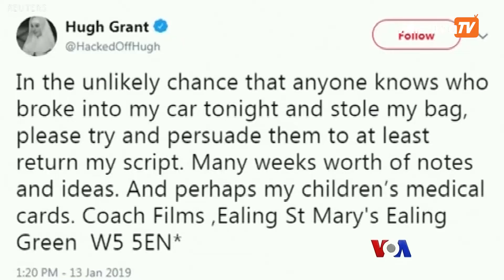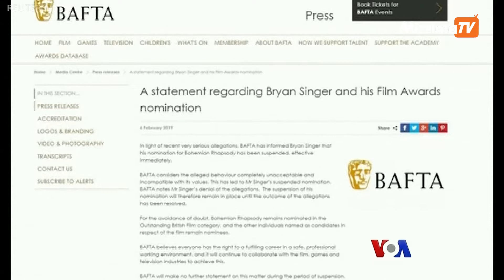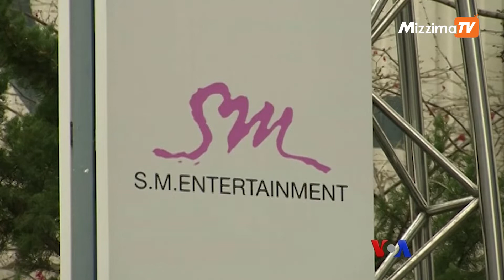Pop Culture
၂၀၁၉ ခုနှစ်အတွင်း အနောက်နိုင်ငံ ရုပ်ရှင် ဂီတ အနုပညာ လောကမှာ ခေတ်စားခဲ့တာတွေ၊ ထင်ပေါ်ကျော်ကြားသူတွေနဲ့ အနုပညာရှင်တွေရဲ့ သတင်းကို စုစည်းတင်ပြချင်ပါတယ်။ Pop Culture အစီအစဉ်မှာ မအေးသန္တာကျော်က တင်ဆက်ပေးမှာပါ။